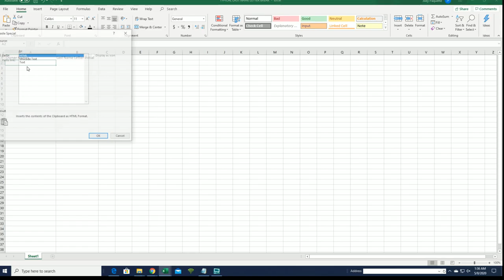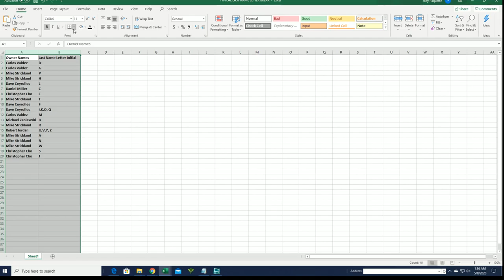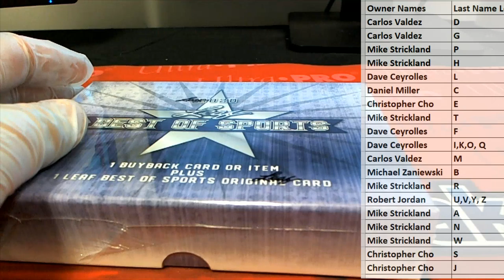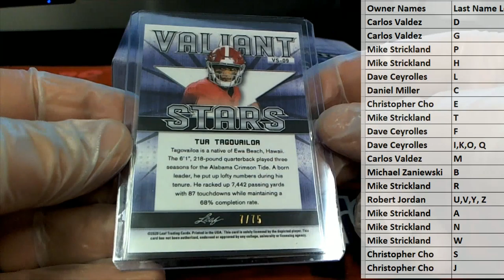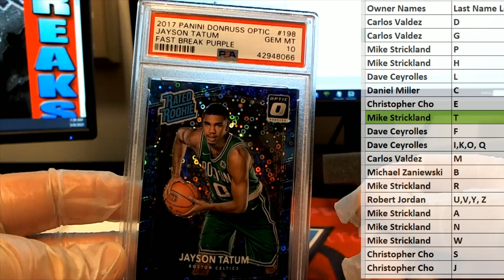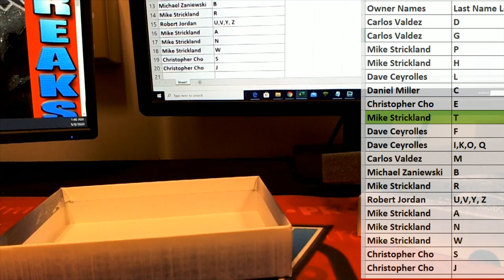2020 Leaf Best of Sports ID 20BESTOF284